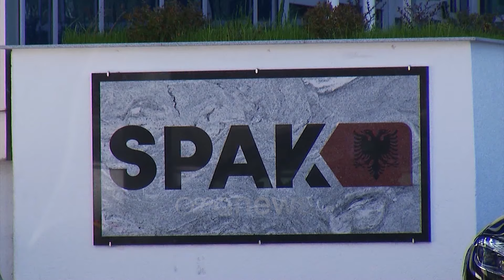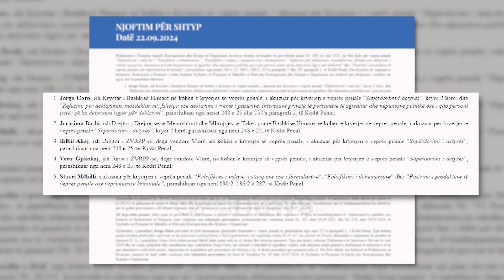SPAK dërgon për gjykim ish-kryetarin e Bashkisë së Himarës, Jorgo Goro dhe 4 ish-zyrtarë të tjerë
SPAK ka përfunduar hetimet dhe ka çuar në gjyq ish-kryetarin e bashkisë Himarë, Jorgo Goro dhe 4 zyrtarë të tjerë, duke i marrë ata të pandehur.

Prokuroria e Posaçme me anë të një njoftimi sqaron se Jorgo Goro akuzohet për  “Shpërdorim detyre”, kryer 2 herë, dhe “Refuzim për deklarimin, mosdeklarimi, fshehja ose deklarimi i rremë i pasurive, interesave privatë të personave të zgjedhur dhe nëpunësve publikë ose i çdo personi tjetër që ka detyrimin ligjor për deklarim”.

Njoftimi:

Prokuroria e Posaçme kundër Korrupsionit dhe Krimit të Organizuar, ka kryer hetime në kuadër të procedimit penal Nr. 189, të vitit 2023, që bën fjalë për veprat penale “Shpërdorimi i detyrës”, “Falsifikimi i dokumentave”, “Falsifikimi i vulave, i stampave ose i formularëve”, “Refuzimi për deklarimin, mosdeklarimi, fshehja ose deklarimi i rremë i pasurive, interesave privatë të personave të zgjedhur dhe nëpunësve publikë ose i çdo personi tjetër që ka detyrimin ligjor për deklarim” dhe “Pastrimi i produkteve të veprës penale ose veprimtarisë kriminale’’, parashikuar nga nenet 248 e 25, 186/2, 190/2, 257/a paragrafi 2 dhe 287 paragrafi 1, të Kodit Penal.